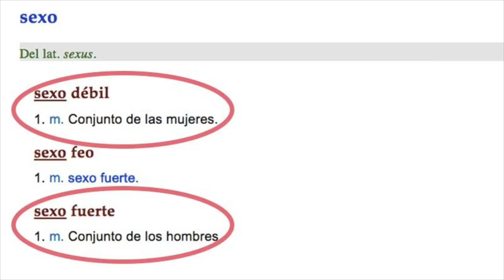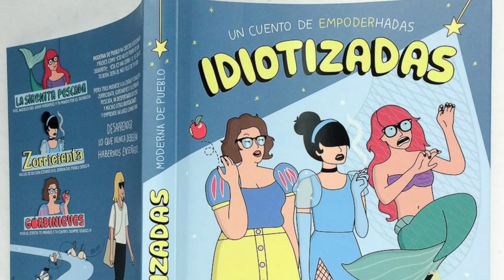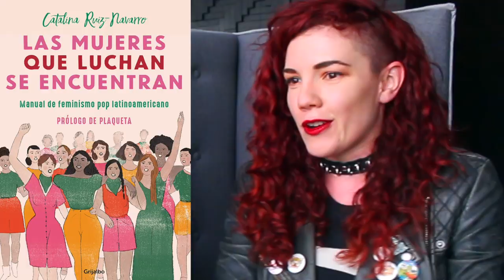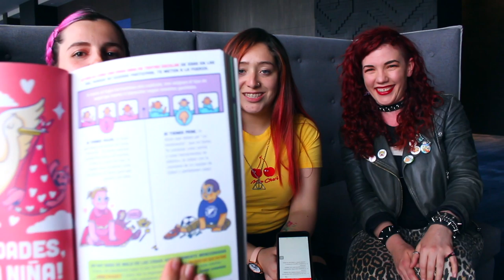Entrevista a Andonella y Plaqueta Amigadatecuenta libro, TAG DEL FEMINISMO | La Mona Soy Yo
Hoy entrevistamos a Plaqueta y andonella sobre su libro amigadatecuenta tambien hacemos un tag sobre el empoderamiento
GRACIAS EDITORIAL @PlanetadeLibrosColombia